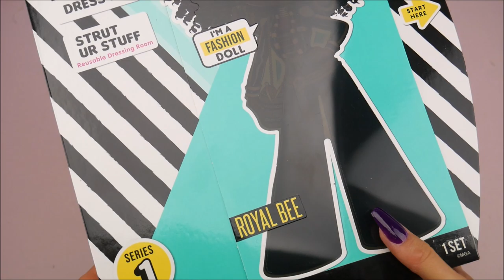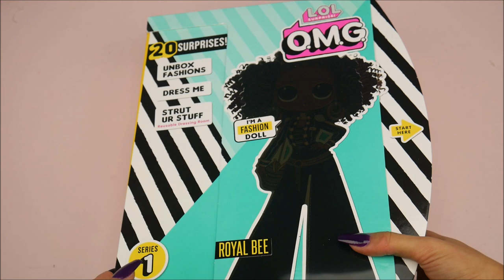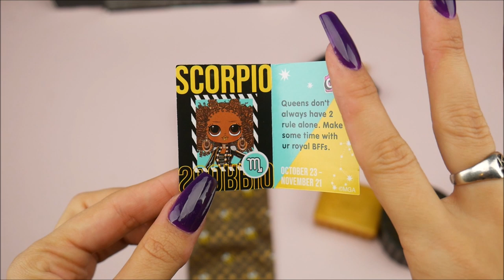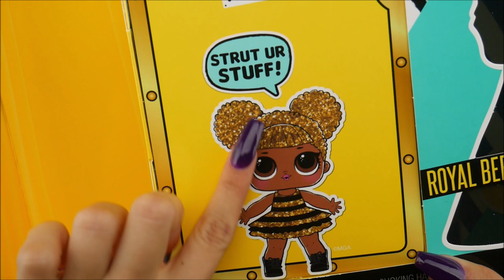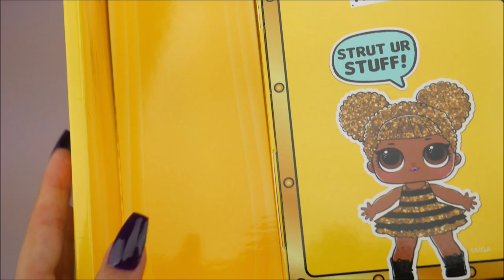L.O.L. OMG Royal Bee Fashion Doll Review!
New LOL OMG ROYAL BEE FASHION DOLL by MGA!